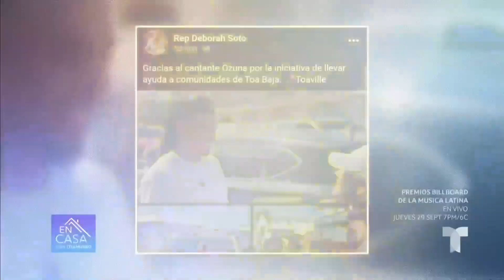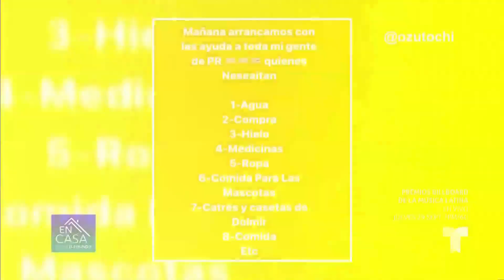Ozuna y Myke Towers ayudan a damnificados por huracán Fiona | En Casa Con Telemundo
Los cantantes Ozuna y Myke Towers se sumaron a los famosos que han comenzado a mandar diversos tipos de ayuda a las zonas azotadas por el paso del huracán, que mantiene a cientos de personas sin acceso a agua potable.